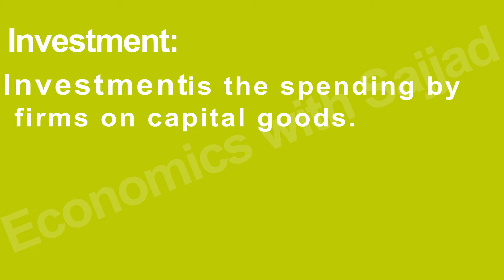Investment | Module: 3 Revising the key Terms for paper 1 (9708) | Economics with Sajjad